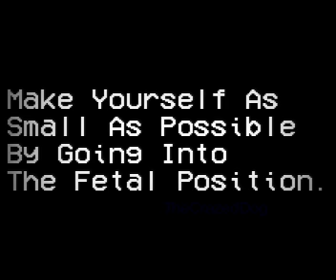[EAS] They are waiting outside -Original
Leave a like so i know my efforts ain't for nothing

This is a "Trailer" For a game I am making called "Situation Red-Moon"